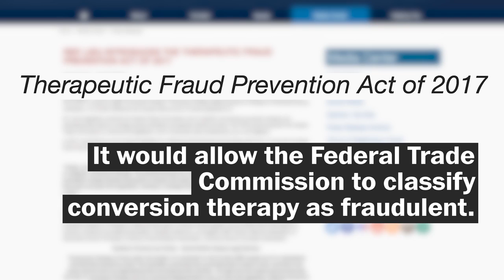What you need to know about gay conversion therapy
Democratic lawmakers introduced a bill that would ban the practice of “conversion therapy,” treatments that historically have targeted the LGBT community and claim to be able to change a person’s sexual orientation or gender identity.